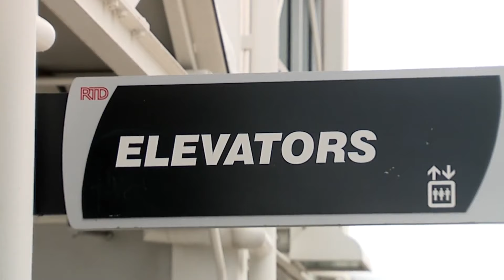RTD knows people do illegal things in its elevators. It has a plan to combat that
RTD is launching a pilot program at three elevator locations to "limit illegal activities and address long-standing complaints from customers." Shaul Turner reports how RTD will do so.